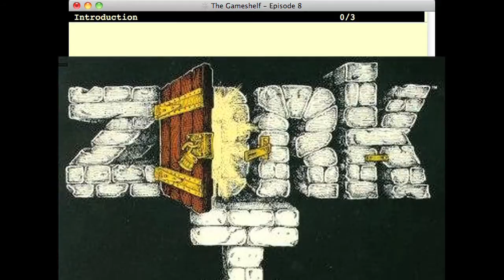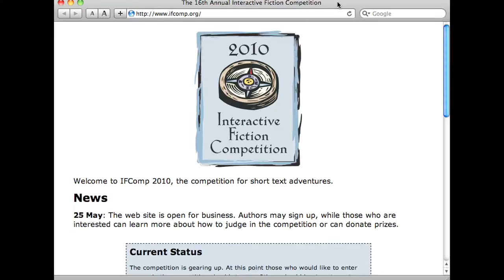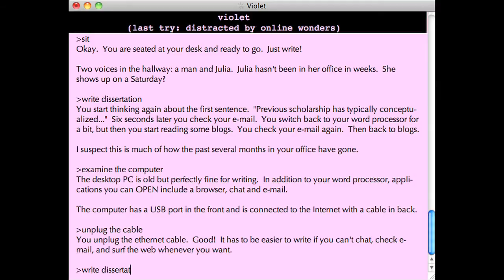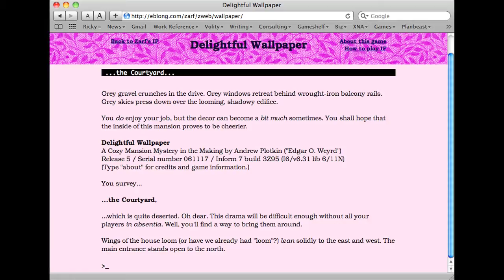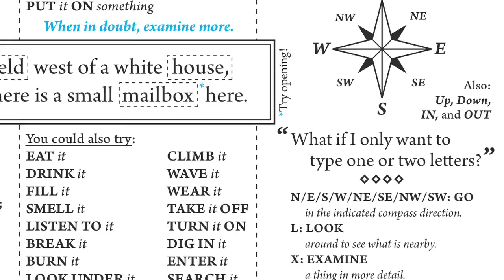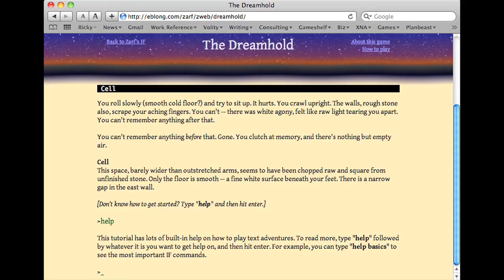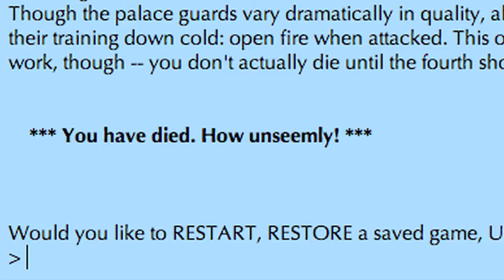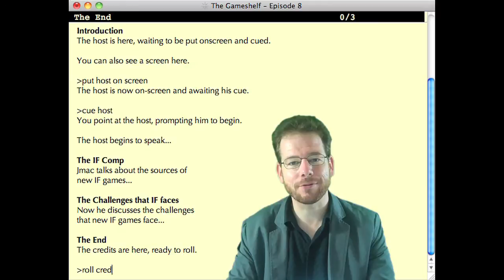The Gameshelf #8: Modern Interactive Fiction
Interactive Fiction (a.k.a. text adventures), a curious cross-medium blending videogames and literature, defined computer entertainment at the start of the PC era. While it's been decades its commercial heyday, the web has allowed passionate fans and creators to revive the medium through a resurgence of groundbreaking new work.

However, few gamers -- even fans of more mainstream adventure games -- know that this movement even exists.

In this ten-minute video, Jason McIntosh demonstrates some examples of modern interactive fiction, ponders the challenges that the medium faces in today's digital-game landscape, and offers some starting points for players first discovering this unique kind of game.